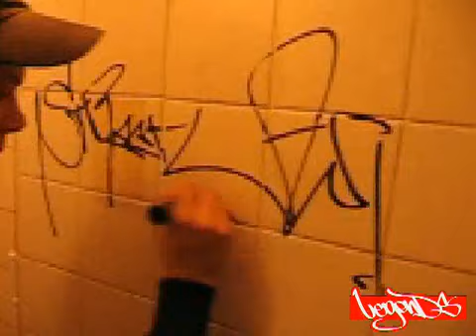legends of graf / STREETLAW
legends of graf presents streetlaw one